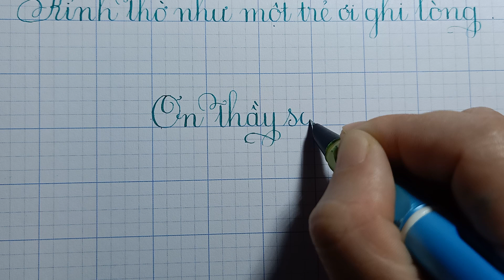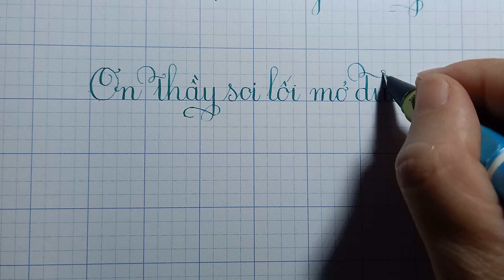Luyện Chữ Đẹp Viết Câu - ƠN THẦY SOI LỐI MỞ ĐƯỜNG CHO CON VỮNG BƯỚC DẶM TRƯỜNG TƯƠNG LAI